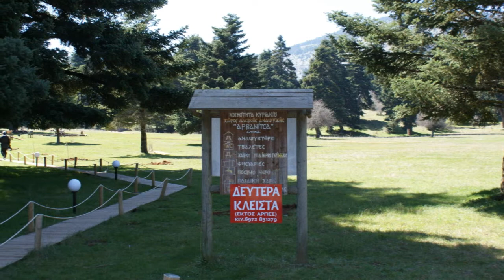Iτεα-Aραχωβα Gs forum 1-4-2012